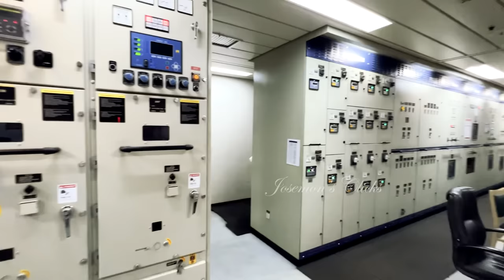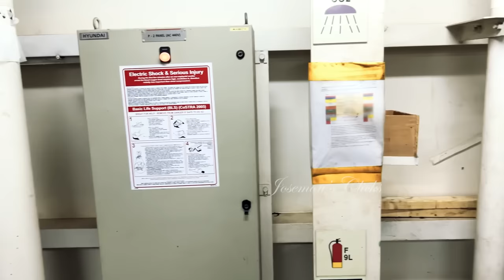A tour of ship's Engine Room I 10000 TEU Container Ship I Ep#128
Ship's Engine is the Heart of the Ship.

Marine engineers and engine crew do the operation and Maintenace of ship's engine and other machineries.

Come, let's have a walk through the ship's Engine room...

Mic I used